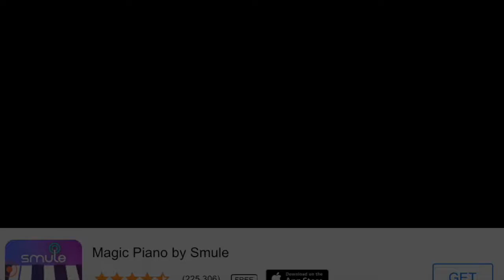Wrecking the world of computer snakes | Slither io mobile!!!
Song 1:  Cetus     Lensko
Song 2: Saved Me now (Feat.Katie Boyle)    Matthew Blake